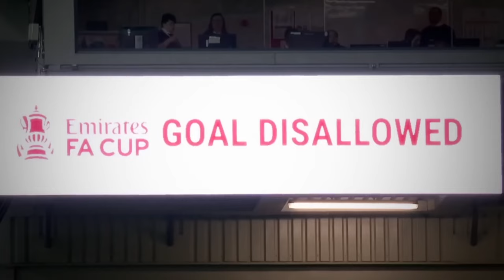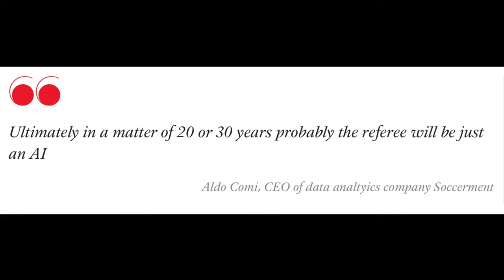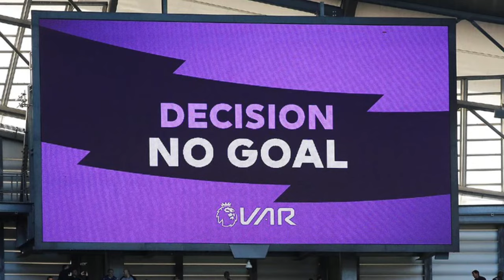How Can VAR Improve?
How Will Technology Impact The Future Of Refereeing? What Changes Should Be Made To Improve VAR?

Chapters:
0:00 Intro
0:10 Recent Controversies
0:28 What is Var?
0:46 The Issues With VAR
1:35 How Do We Fix These Issues?
1:50 Automated Off-Sides
2:30 AI Referees
3:00 Improve Referee Standards
4:40 Improve Transparency
5:15 Joy of a Goal
5:58 Other Improvements
6:50 What is the Future of VAR?
7:04 Outro

This video is licensed as creative commons and can be used by anyone for any purpose across the internet. All external content in this video is being used under 'Fair Dealing' from the Copyright, Designs and Patents Act 1988.